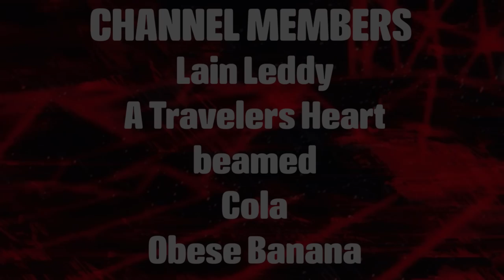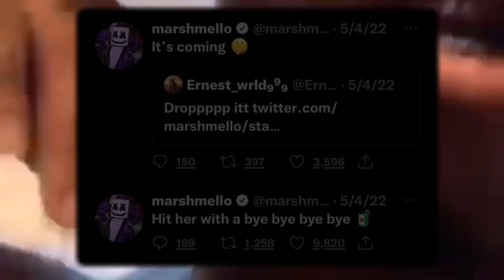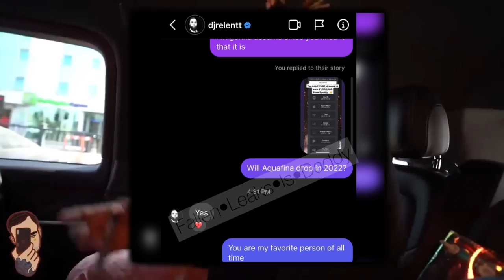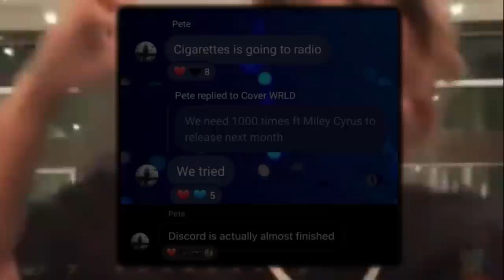All Juice WRLD TPNE v2 Teased Snippets | Biscotti, Aquafina, Off The Rip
22 snippets that have been teased to release on the posthumous Juice WRLD album 'The Party Never Ends'. Every song has either been teased by producers or Juice WRLD's team.